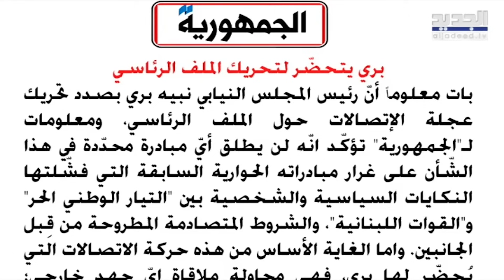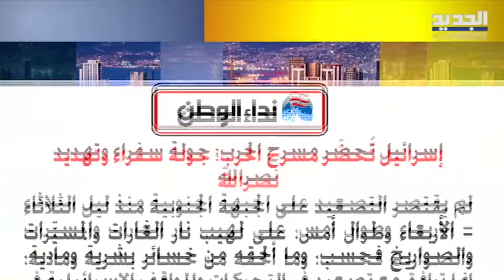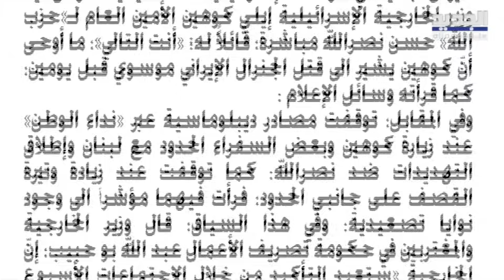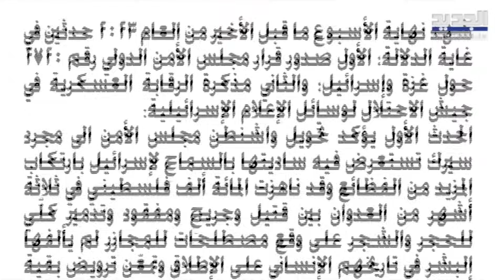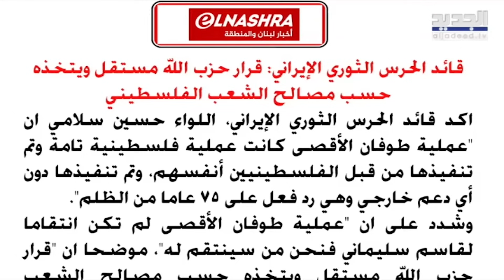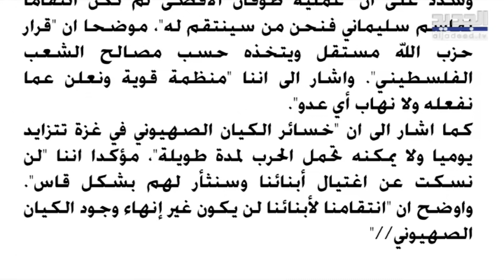“إلى نـ صـ ر لله:أنت التالي!"..تهـ ديـ د اسرائيلي عالي النبرة بعد استهداف الموسوي الى الحـ ز ب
ورد في صحيفة نداء الوطن: لم يقتصر التصعيد على الجبهة الجنوبية منذ ليل الثلاثاء - الأربعاء وطوال أمس، على لهيب نار الغارات والمسيّرات والصواريخ فحسب، وما ألحقه من خسائر بشرية ومادية، إنما ترافق مع تصعيد في التحركات والمواقف الإسرائيلية في شكل غير مسبوق.